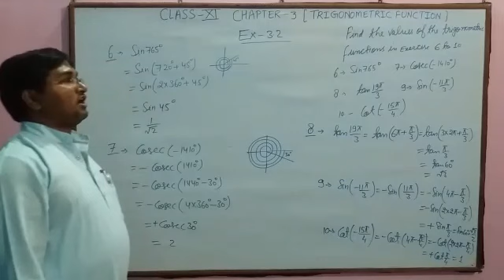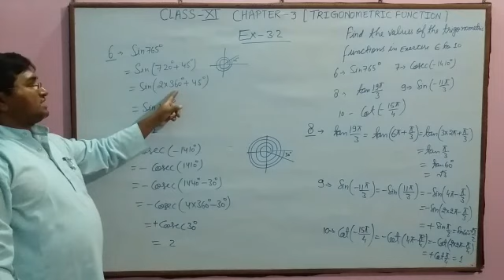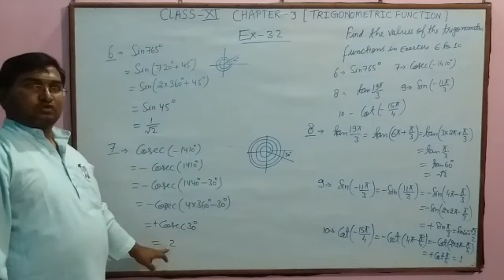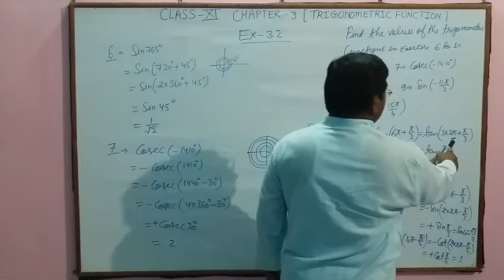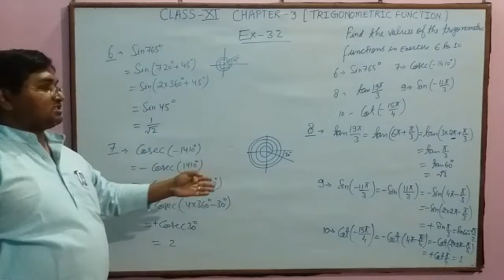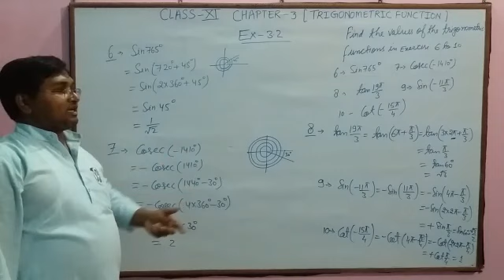Class XI Trigonometric function exercise 3.2